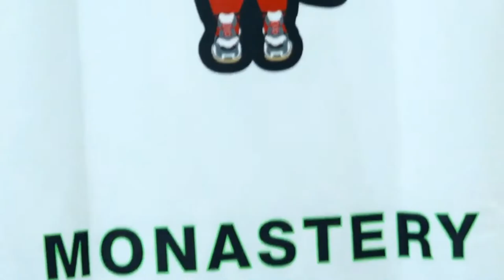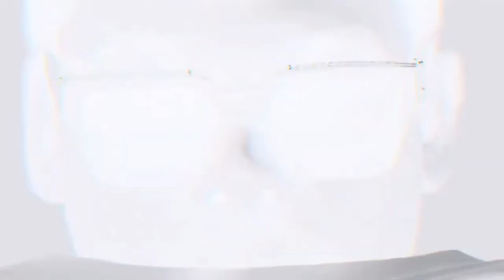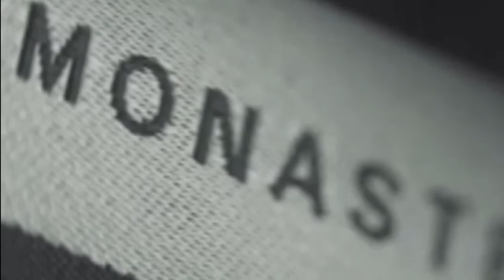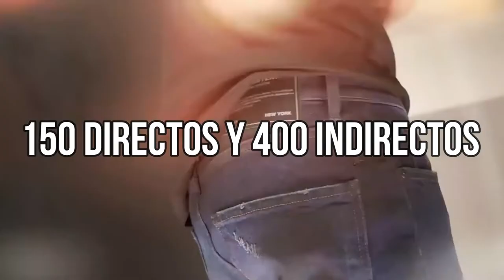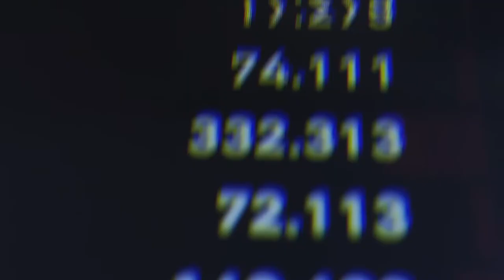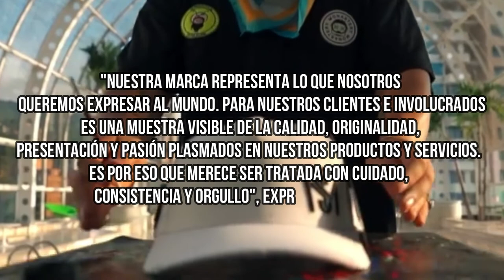❌ HISTORIA DE MONASTERY I Con solo 29 AÑOS logró crear un IMPERIO de la MODA Internacional.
🔥 Pedro Castellanos y su socio lograron crear un IMPERIO de la MODA en solo 2 años para así vender más de +20 MILLONES DE DOLARES y convertirse en una marca prestigiosa y respetada en todo el MUNDO. Conoce la historia detrás de la marca MONASTERY.